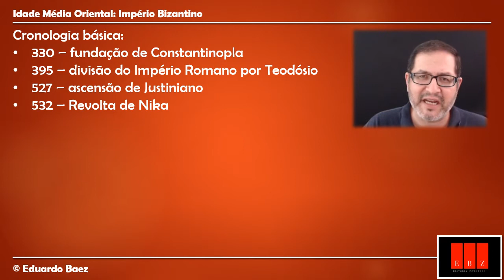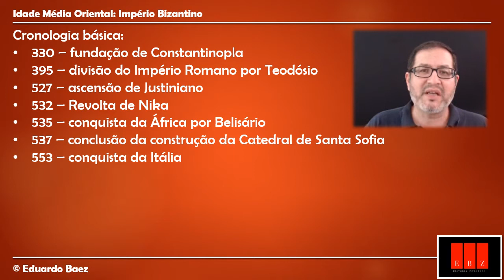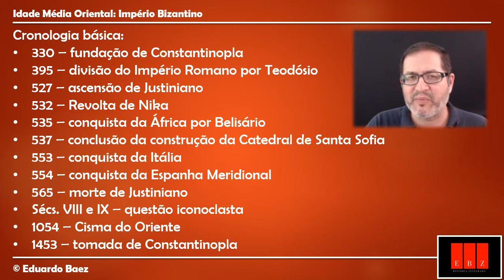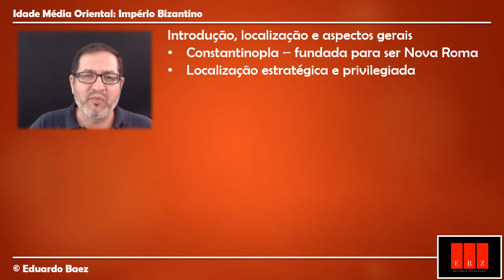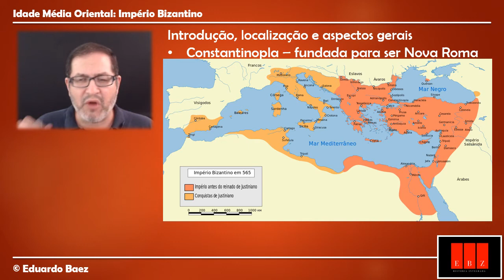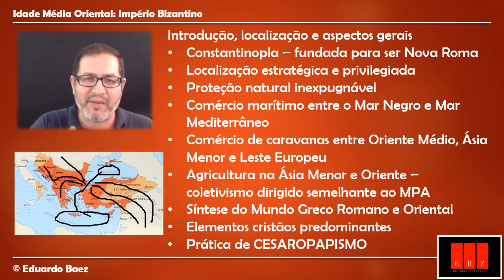Aula 19 - IMPÉRIO BIZANTINO - 1a. parte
O Império Romano do Oriente ou Império Bizantino. Primeira aula sobre a Idade Média, com destaque para o Oriente. Aspectos gerais e cronologia básica para a compreensão da porção oriental do Império Romano durante a Idade Média Oriental.